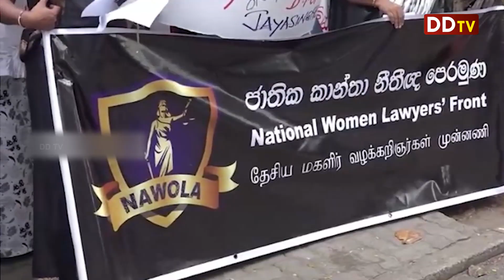விஜயகலாவை கைது செய்ய கோரி கொழும்பில் ஆர்ப்பாட்டம்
Upload By DD TV